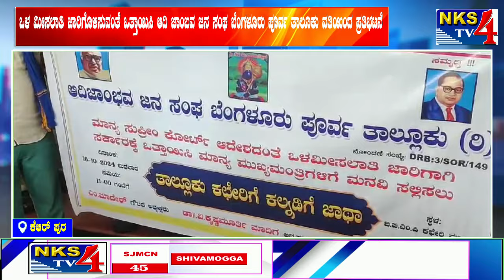ಕೆಆರ್ ಪುರ:ಒಳ ಮೀಸಲಾತಿಜಾರಿಗೊಳಿಸುವಂತೆಒತ್ತಾಯಿಸಿಆದಿಜಾಂಬವಜನ ಸಂಘಬೆಂಗಳೂರುಪೂರ್ವತಾಲೂಕುವತಿಯಿಂದಪ್ರತಿಭಟನೆ|NKS TV4